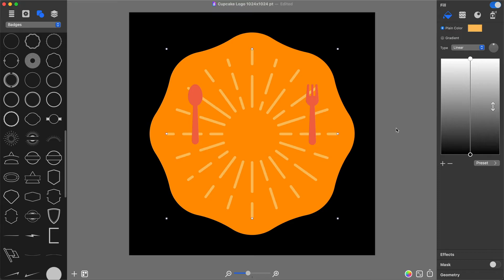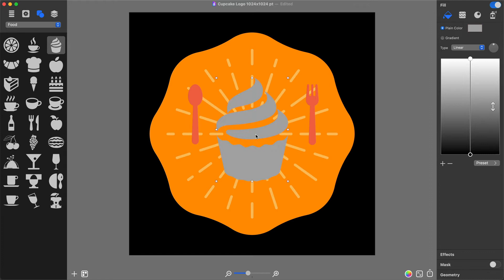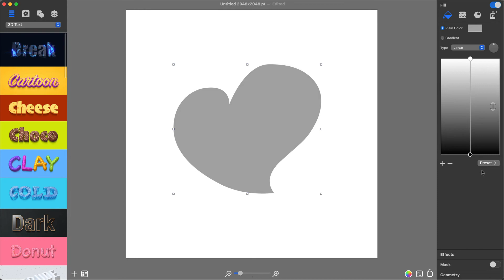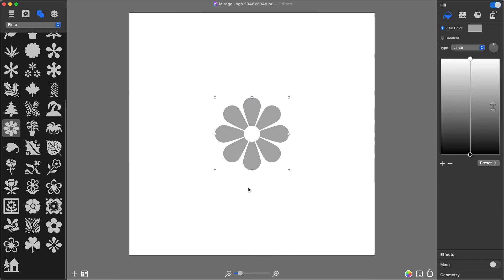Logo Design Tools - Art Text 4 Tutorials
This tutorial covers Art Text features that help with the logo design process. You will learn how to design a logo using supplied vector shapes, draw a custom shape for your logo, and edit one of the supplied shapes to fit your logo concept.